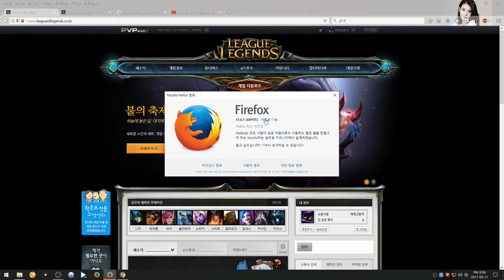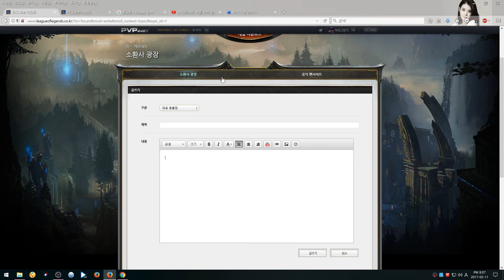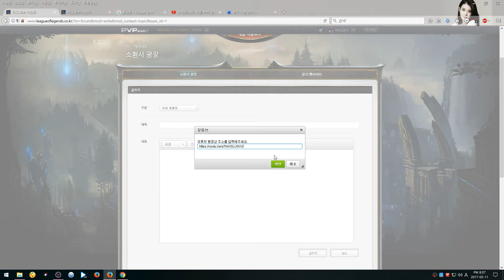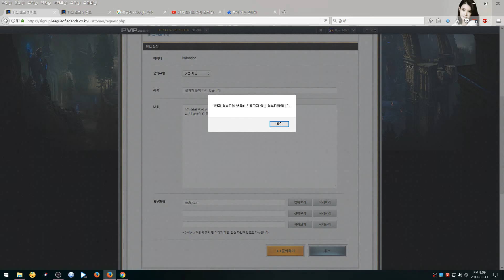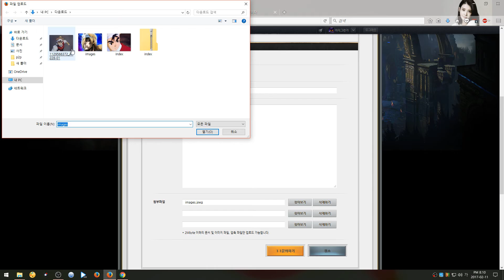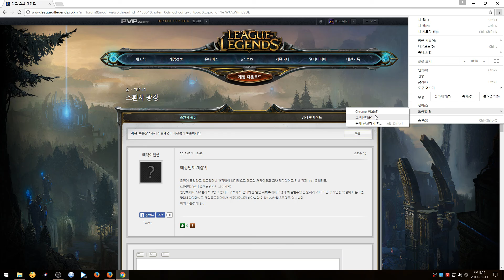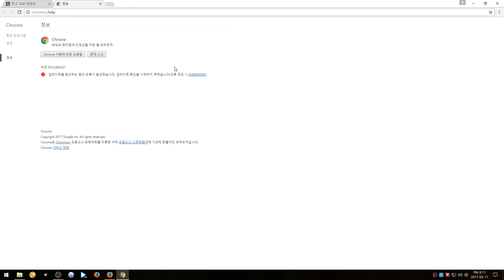lol 홈페이지 버그 파이어 폭스와 크롬.. 안되네요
자유 게시판 덛글 수정 오류
유튜브 올릴수 없는 문제..

스샷 올릴수 없는 문제.